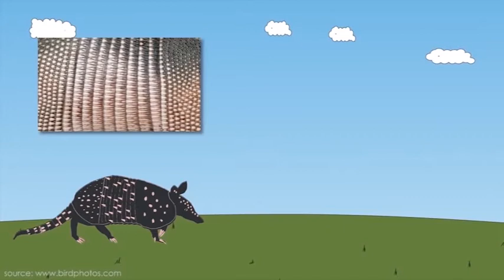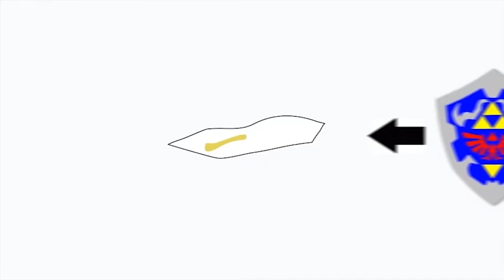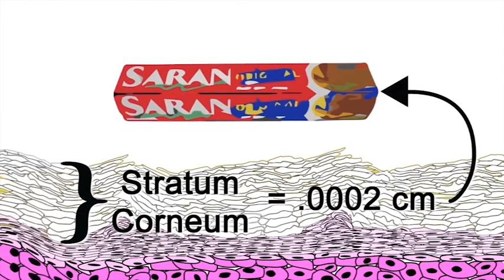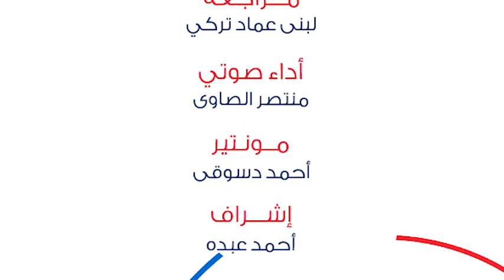ما وظيفة الجلد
هل تعرف أننا نتشارك نفس تركيبة الجلد لحيوان البنغول؟ ما هي وظيفة الجلد الحقيقية ؟
تعرف على كل هذه المعلومات في هذا الفيديو
المصدر:MinuteEarth